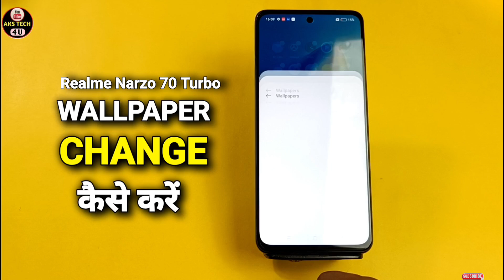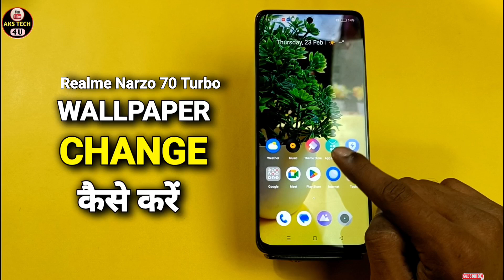How To Change Wallpaper in Realme Narzo 70 Turbo | Realme Narzo 70 Turbo में Wallpaper कैसे बदलें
Akstech4u ,How to change Wallpaper in Realme Narzo 70 Turbo , Realme Narzo 70 Turbo mai Wallpaper kaise change kare,Realme Narzo 70 Turbo Wallpaper change ,
Wallpaper settings Realme Narzo 70 Turbo , How to change Wallpaper in Realme Narzo 70 Turbo , Realme Narzo 70 Turbo Wallpaper ,Realme Narzo 70 Turbo change Wallpaper ,Realme Narzo 70 Turbo Wallpaper,
Realme Narzo 70 Turbo Wallpaper setting, Realme Narzo 70 Turbo theme ,
Wallpaper change in Realme Narzo 70 Turbo ,Wallpaper change kaise kare Realme Narzo 70 Turbo mai,Vivo ke phone ki Wallpaper kaise change kare,

Realme Narzo 70 Turbo _Wallpaper

Note. This is a Tech YouTube Channel Akstech4u .On this channel you will get all new mobile tips and tricks videos in Hindi Wallpaper.